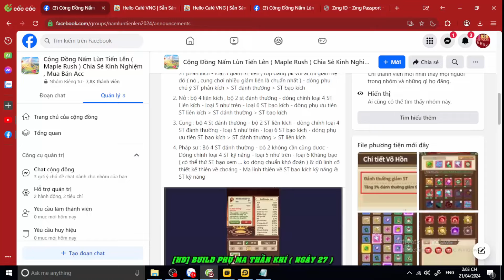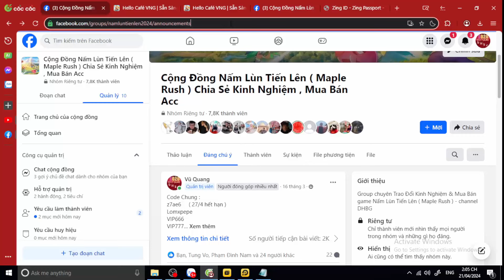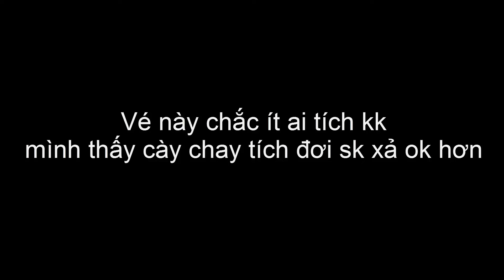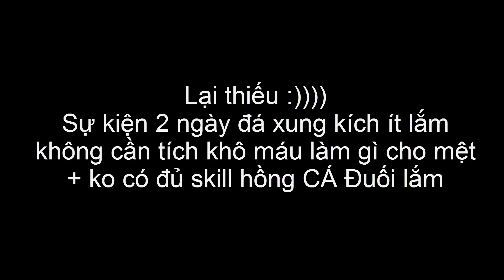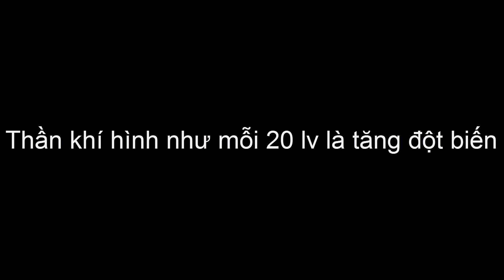Nấm Lùn Tiến Lên #45 - CODE MỚI - CÀY CHAY CÓ ĐUA ĐƯỢC TOP 1 SỰ KIỆN XUNG KÍCH THÁNG 2 KHÔNG .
Nấm Lùn Tiến Lên Ngày #45 SHARE FULL CODE
Code Chung :
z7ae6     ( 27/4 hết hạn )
Lomxpepe
VIP666
VIP777
VIP888
VIP2024
MR2024
MR777
MR888